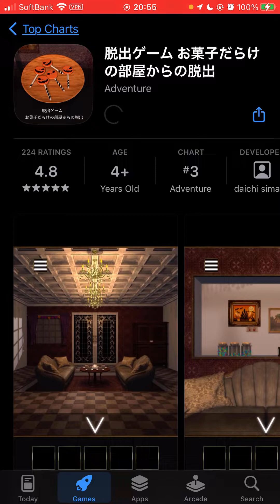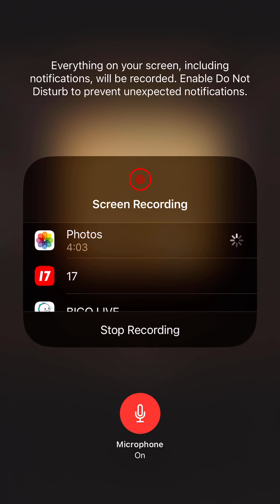iPhoneゲーム: 脱出ゲーム お菓子だらけの部屋からの脱出 by Hiroki 20231107af